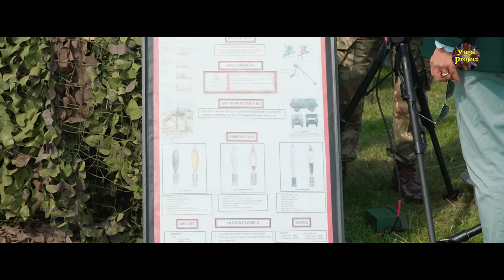Nepal Cup 2023 UK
Namaste/SEWA!!!